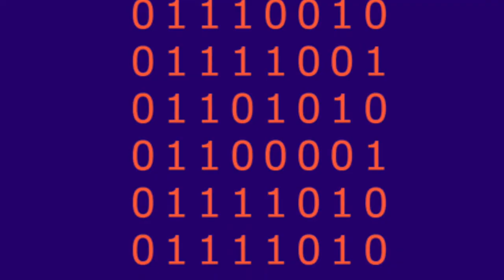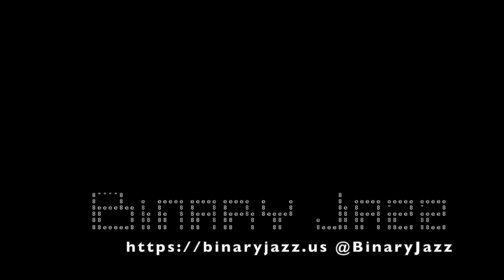Binary Jazz - Episode 1111011: Ymir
Gary brings the topic and quickly regrets it. The rest of the episode, we discuss edge-case gods, the imposter syndrome of being an artist, zombie apocalypses and is it good to me {your name}? Also "state of flow", being in therapy vs having a podcast and being a Loafman.